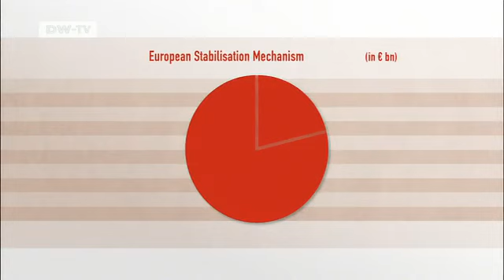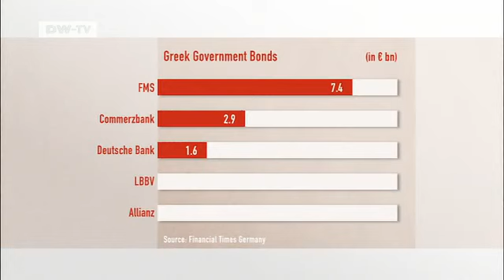Small businesses vs. CEOs and the question of money for Greece | Made in Germany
The aid package for Greece has divided German businesses into two camps. On the one hand are small and family-run companies, who say the German economy is taking on unforseeable risk by bailing out Greece, and that the European Central Bank is being turned into a so-called bad bank.On the other hand are the large firms, promoting the euro's rescue even at the cost of billions. MADE IN GERMANY reporter Marion Hütter gathered some opinions: from the owner of the family-run company Kathrein, which makes communications equipment, and from the chief economist at insurance giant Allianz.